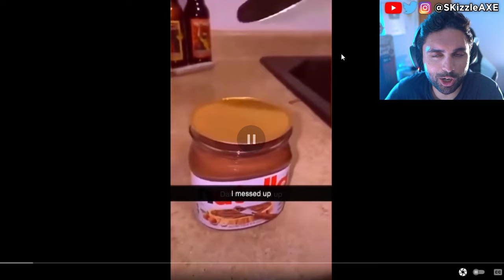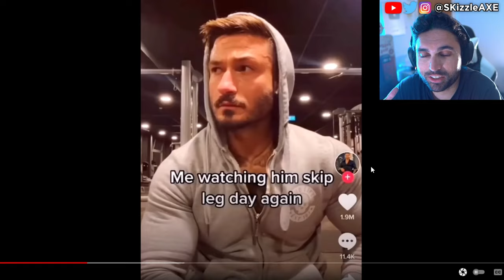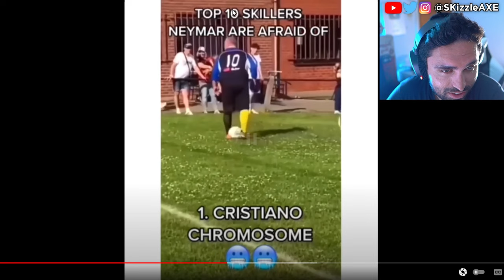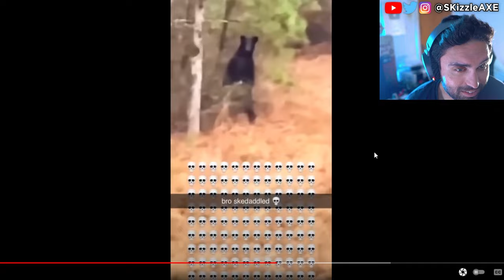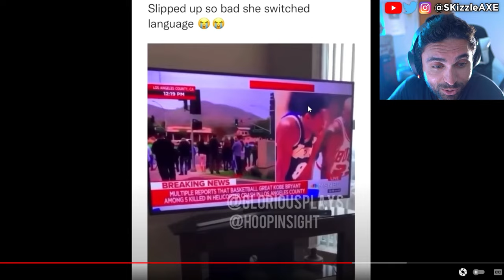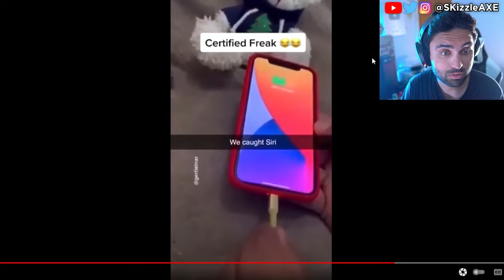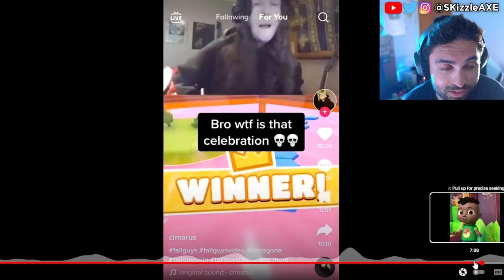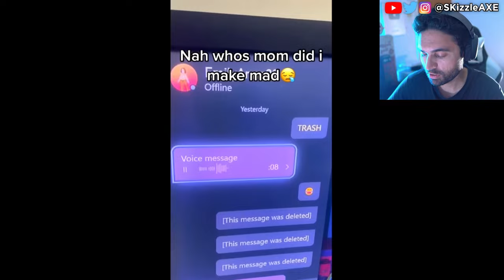Do NOT watch these banned offensive memes 😂😂 - (Try Not To Laugh Dank Coub Unusual Memes)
WOKE Offensive Memes ylyl. TRY NOT TO LAUGH - Dank Memes & Funny Coub Unusual Memes (Funny Moments & Best Fails TikToks)